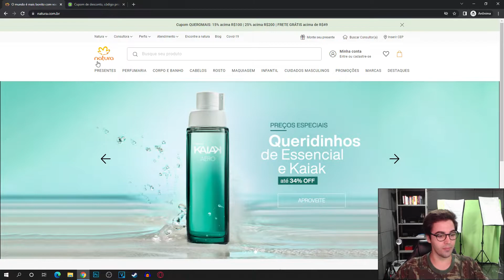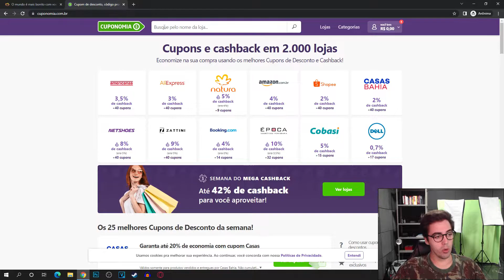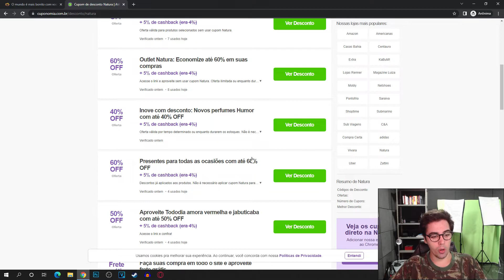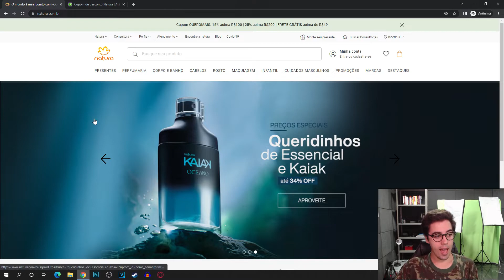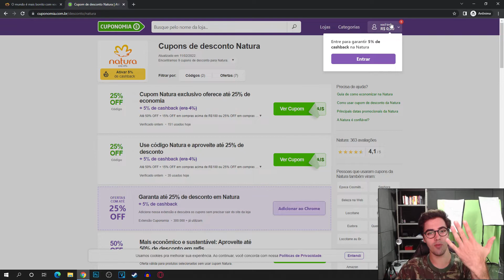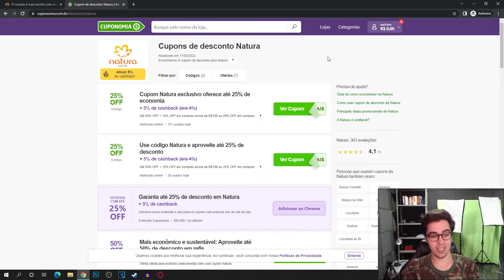CUPOM DE DESCONTO NATURA FEVEREIRO 2022 CUPOM NATURA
E NO VÍDEO DE HOJE: CUPOM DE DESCONTO NATURA FEVEREIRO 2022 CUPOM NATURA

👉Aprenda a Comprar Celular, iPhone Xiaomi muito MAIS BARATO:
(clique no link abaixo) :